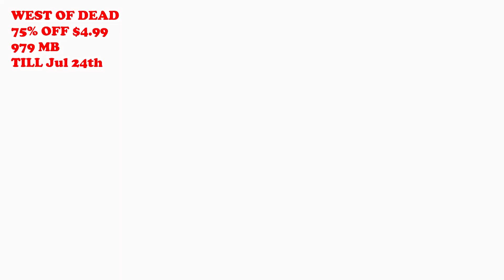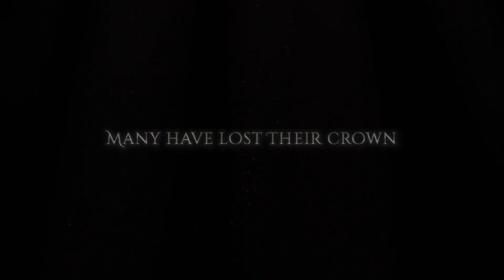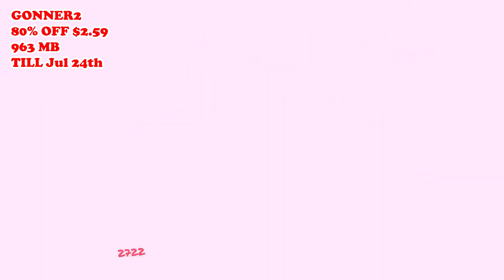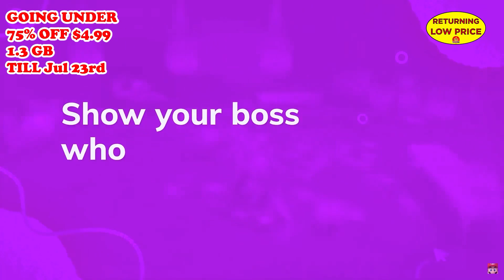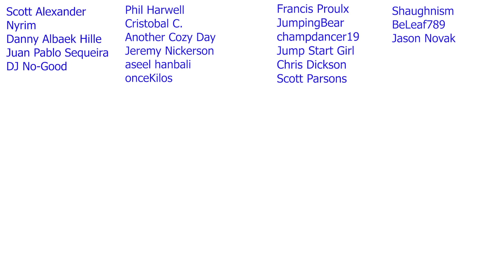BEST UNDER $5 Nintendo Switch eSHOP DEALS This Week | New eSHOP SALE ON NOW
Looking for eSHOP Gift Cards!

Flame Keeper Review:

AMAZING Nintendo Switch eSHOP SALE THIS WEEK | Best eSHOP DEALS ON NOW 2023

1- Leave a comment in the video (I reserve the right to disqualify overly negative comments)
3- Claim your prize by replying to my pinned comment in the video you are announced as winner (must be done within 5 days of the release of video)
4- Gift cards are available for US or Canada eshop only
5- A quick security check will be required to confirm your identity (takes literally 30 secs)

0:00 Intro
0:58 West Of Dead
1:49 Kingdom two Crowns
2:54 Gonner2
4:03 Scott Pilgrim Vs The World
5:14 Dragon's Dogma
6:11 Flame Keeper
7:48 Sizzle Reel of Deals